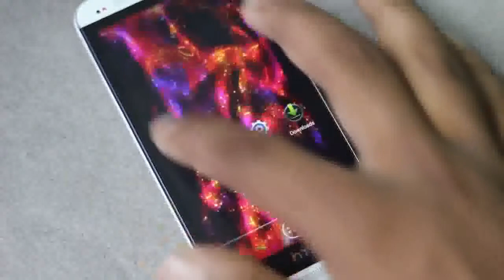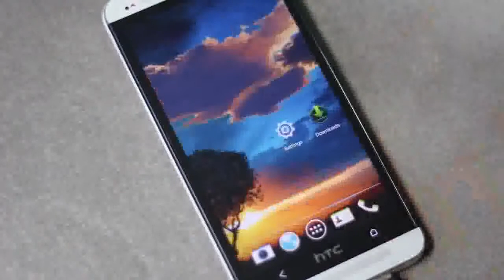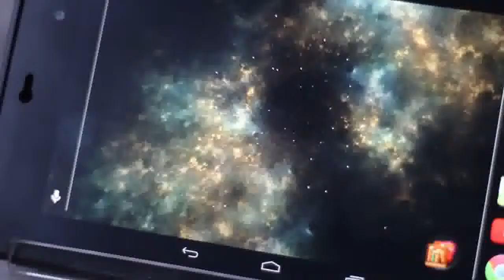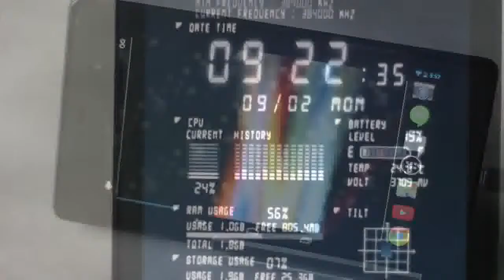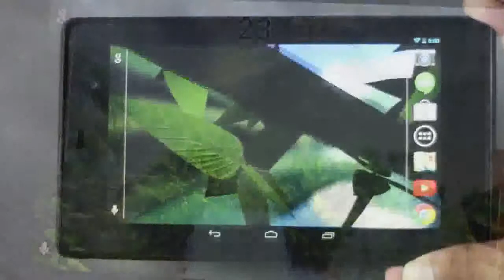Top 10 Best Live Wallpapers For Android 2013 Free Live Wallpapers Part 4